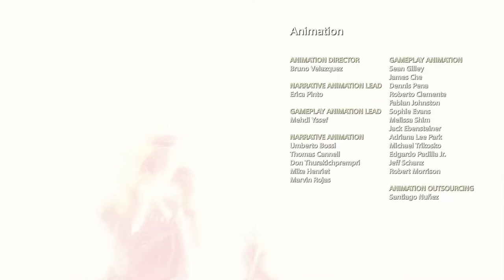God Of War 4 (Ending + Credit) [Part 35] | NCG&W | No Copyright Gameplay & Walkthrough